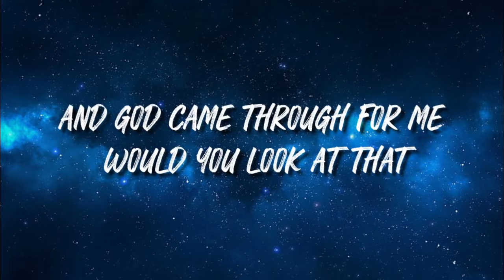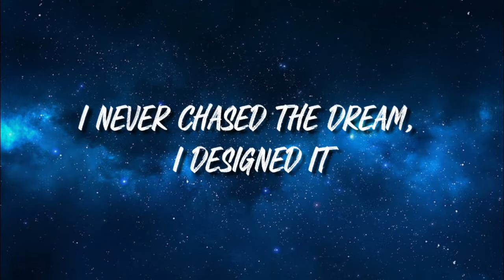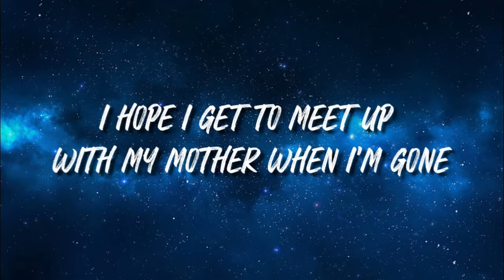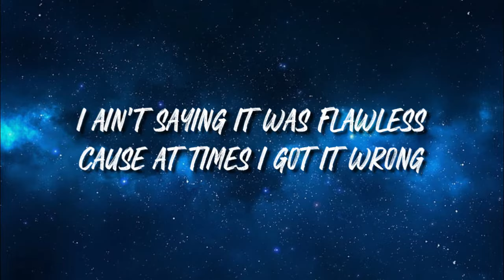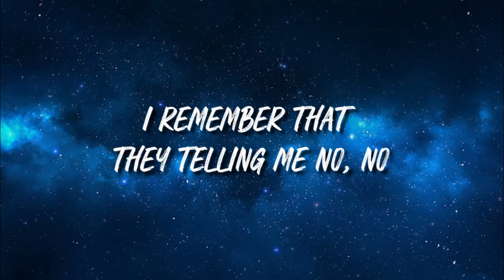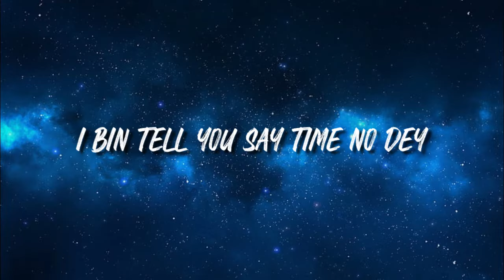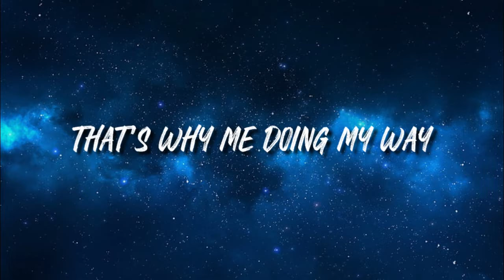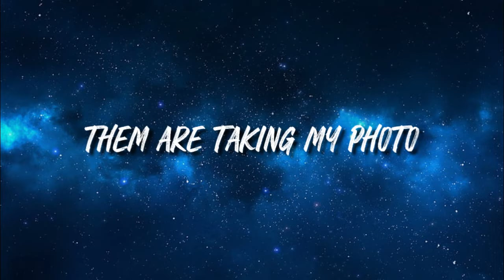Nasty C & Runtown - Said (Lyrics)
🎧 Nasty C & Runtown - Said (Lyrics) [adonio mac Release]

🎤 Lyrics: Nasty C & Runtown - Said

Up with the weights, I work (work, work)
Down with the pack, I roll (I roll, roll)
Up with the sack and you know that I deserve it
Half and half when we split the purse, yeah
The preacher man said
"Please remember that your savior's on the way"
I still remember when the teacher man said
"I wouldn't make it" but I made it anyway
I remember sey it wasn't easy
Right now everything is amazing
Steady driving dem loco
Them are taking my photo
I remember that they telling me no, no
Right now everything is global
I put the labour in full effect
I keep the prayers in motion, ain't no pulling back
I was boxed in, all the boxes that I couldn't check
And God came through for me would you look at that
I'm building a legacy outta hobby
I never chased the dream, I designed it
Big crib, you hear the echo in the lobby
Boy I was broke as hell when they found me
Hell is where they found me
I'm past it, I made it, facts
My haters all plastic, fake facts
My family is all happy, I'm grateful, thanks
And all the things I say are all naked, facts
I hope I get to meet up with my mother when I'm gone
Just to talk about my life and all the hurdles that I've won
I ain't saying it was flawless
'Cause at times I got it wrong
I had nobody to talk to so I said it in the song
All I do is go
In the winter, in the summer
Chart topper, money maker, we no bother
Everyday we pray for long life
Give thanks to Jah for more life
Showkiller, we are put them in a coma
Yeah, yeah
For Mama put sey fisi no dey
I bin tell you say time no dey
That's why me doing my way
Brother man you do your way
But Mama Put sey fisi no dey
I bin tell you sey time no dey
So brother man do your way
Half and half when we split the purse
Yeah the preacher man said
Right now everyting is amazing
Steady driving 'em loco
Dem are taking my photo
I remember them are telling me no no

Music on this video
Listen to Songs on Youtube Premium
Music
Red Flags
Artist
Nasty C & Runtown
Youtube: Nasty C & Runtown - Said
Find out features (adonio mac)
1000 songs are listened around the world
Follow @twosneakers4 on tweetar